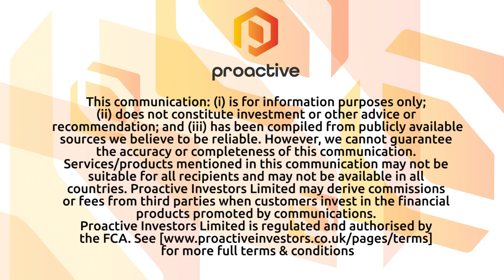American Gene Technologies submits IND to FDA on its autologous cell therapy designed to treat HIV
American Gene Technologies (AGT) head of Business Development Norman Rodgers sits down with Proactive at the 2019 BIO Investor Forum in San Francisco.

The privately-held, Maryland-based gene cell therapy focused company is currently pursuing a treatment for HIV.